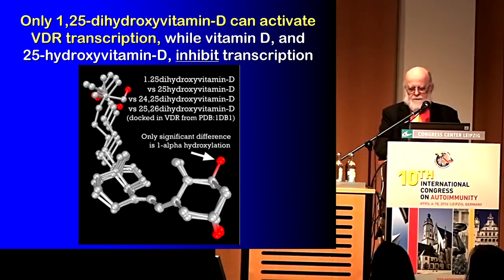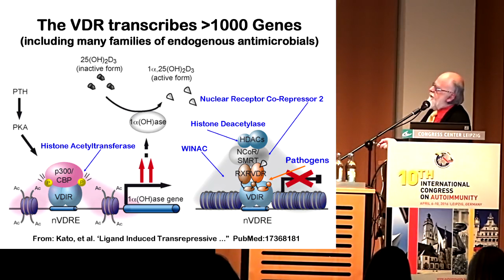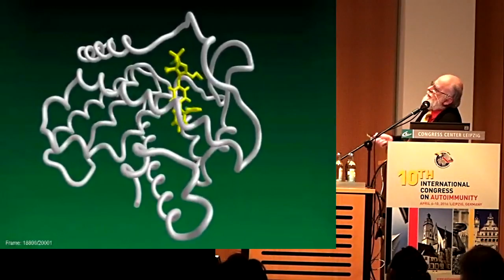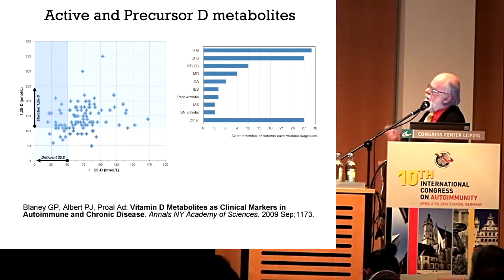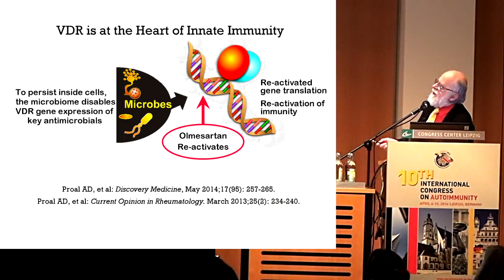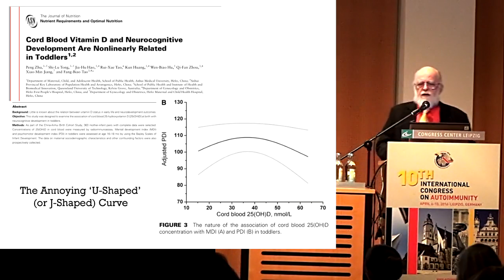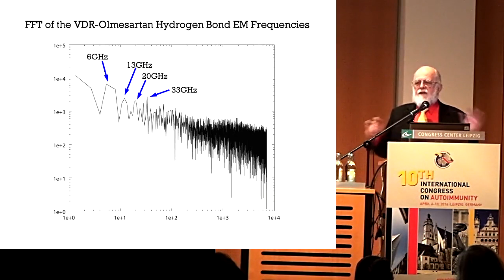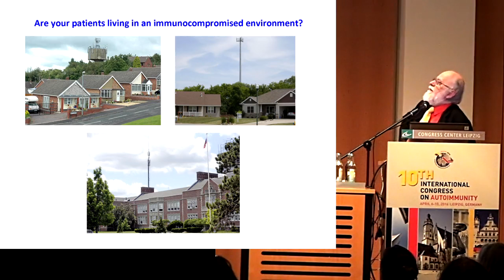What More Is There To Discover About Vitamin-D?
On April 7, 2016, Prof Trevor Marshall was invited to speak on the topic "What more is there to discover about Vitamin D" at the 10th International Congress on Autoimmunity in Leipzig, Germany ( autoimmunity2016 ). At the 14:15 mark, Prof Marshall describes the mechanism by which electromagnetic waves affect the stability of hydrogen bonding in the human VDR. The Foundation has a number of the 'sleeping caps' left over from our study. We are making them available to groups and individuals who want to replicate our work.